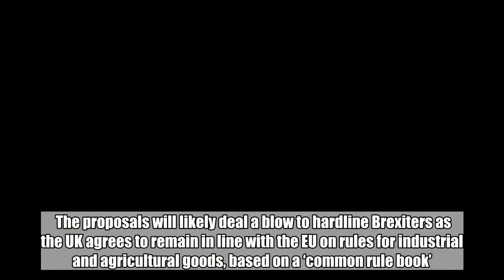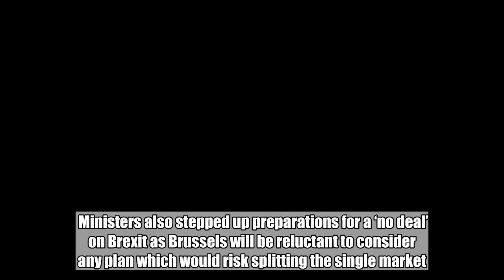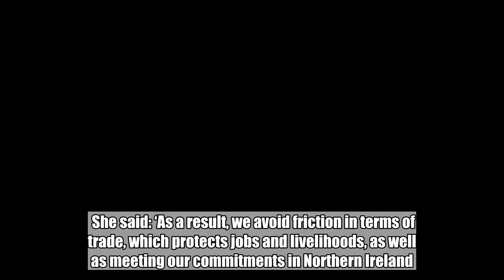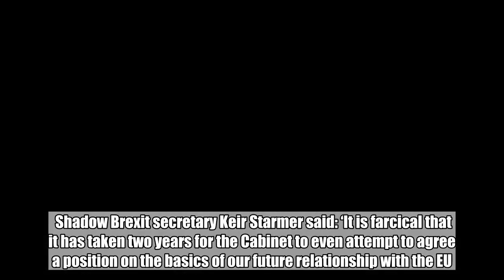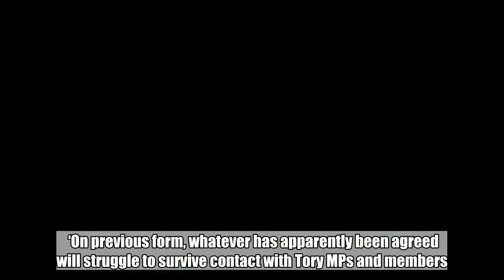Theresa May says Cabinet supports her Brexit plan after marathon summit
Theresa May has said her Cabinet has agreed a ‘collective position’ on Britain’s future with the EU after Brexit.  Ministers thrashed out proposals to create a new UK-European Union free trade area for goods at a marathon all-day summit at Chequers.  The proposals will likely deal a blow to hardline Brexiters as the UK agrees to remain in line with the EU on rules for industrial and agricultural goods, based on a ‘common rule book’.  Ministers also stepped up preparations for a ‘no deal’ on Brexit as Brussels will be reluctant to consider any plan which would risk splitting the single market.  But Mrs May said she hoped the proposals would enable talks with the EU to move forward.  Going into Chequers the Cabinet was split, with Brexit Secretary David Davis understood to have major reservations about both the plan and whether Brussels would even consider it seriously.    But it is understood that all members of the Cabinet have signed up to the proposals.  The ‘common rulebook’ for goods could reduce the UK’s flexibility to strike trade deals with other countries, particularly the US which would want an agreement allowing its farm products, produced to different standards, into the British market.  It would also involve the UK paying ‘due regard’ to European Court of Justice rulings relating to the rules Britain will share with Brussels.  Mrs May said the ‘common rule book’ for goods in a UK-EU free trade area will ‘maintain high standards’.  She said: ‘As a result, we avoid friction in terms of trade, which protects jobs and livelihoods, as well as meeting our commitments in Northern Ireland.  ‘We have also agreed a new business-friendly customs model with freedom to strike new trade deals around the world. ‘  The main details of the Chequers White Paper include:  – The UK committing to ‘ongoing harmonisation’ with EU rules on goods to ensure frictionless trade at ports and the border with Ireland  – A ‘joint institutional framework’ would provide for the consistent interpretation and application of UK-EU agreements, with British courts ruling on cases in Britain and EU courts in the EU but a joint committee and independent arbitration settling disputes    – A new ‘facilitated customs arrangement’ would remove the need for checks and controls by treating the UK and EU as if they were a ‘combined customs territory’  – The UK would effectively impose EU tariffs at the border for goods intended for the bloc but would ‘control its own tariffs for trade with the rest of the world’  – Free movement of people will end, but a ‘mobility framework’ will ensure UK and EU citizens can continue to travel to each other’s territories and apply to study or work  Mrs May says her White Paper will be published next week.  Shadow Brexit secretary Keir Starmer said: ‘It is farcical that it has taken two years for the Cabinet to even attempt to agree a position on the basics of our future relationship with the EU.  ‘On previous form, whatever has apparently been a